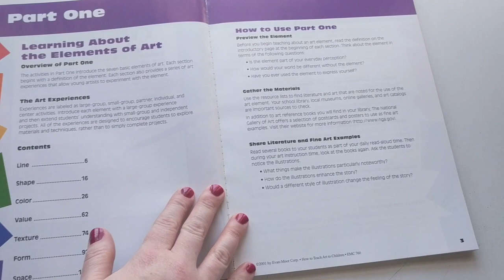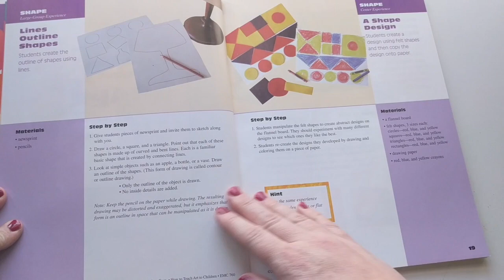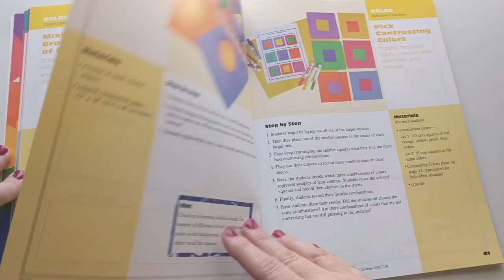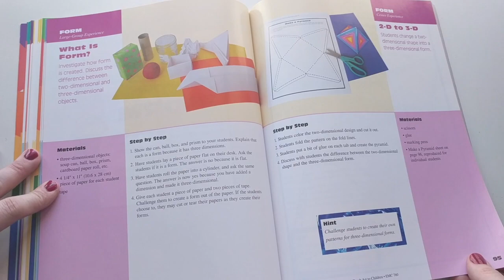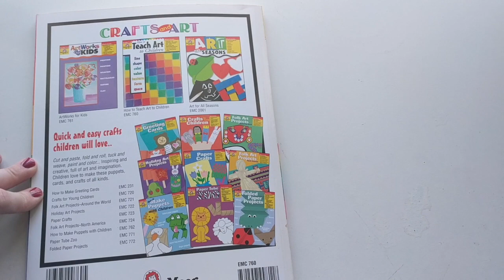Teach Art To Children || Curriculum Flip Through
I love keeping our Homeschool as simple as possible, so I was really excited when I discovered this All-In-One Art Book.  More below ↓↓

How To Teach Art to Children

💠 Let’s Connect!

💠 About: Hi, I'm Michelle!  I am married to my best friend and the mama to five amazing kiddos ages 5-13 (4 boys and 1 girl) who we homeschool while trying to find peace amidst the chaos and working together toward a common life.   I post videos a few days a week.  I try to respond to every comment!

All opinions are genuinely my own. It doesn't cost you any extra. Please note that this does not drive my decision as to whether or not a product is featured or recommended. Thank you for your continued support so that I can keep putting out videos in the future.